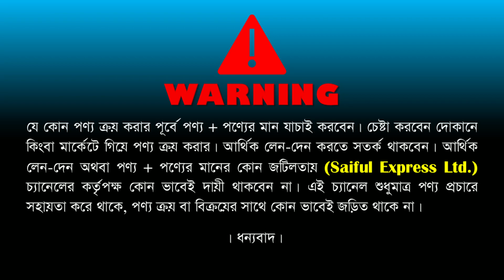বাচ্চাদের বাইকের দাম জানুন । বাচ্চাদের নতুন সব বাইক কালেকশন ২০২২। Baby Bike Price In Bangladesh 2022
Shop Address: Toy Bazar
1/61 No Shop, Ground Floor, Eastern Plaza Market, Hatirpool, Dhaka

kids bike price in BD,baby bike update price in BD,
kids bike BD price,baby bike update price,
buy baby bike low budget,baby bike price,
baby motorcycle price,
baby car price,
BD baby car price,
BD baby motorcycle price,
BD baby Honda price,
BD kids motorcycle price,
BD kids bike price,
বাচ্চাদের বাইকের দাম,
বাচ্চাদের মোটরসাইকেলের দাম,
বাচ্চাদের গাড়ির দাম,
কম দামে বাচ্চাদের বাইক,kids bike price in Bangladesh 2020,baby bike price in Bangladesh,baby bike price in bd,
kids bike price in bd,
kids bike price,
বাচ্চাদের বাইকের দাম,
বাচ্চাদের বাইক কিনুন,
baby motorcycle price in Bangladesh,
baby bike,
baby motorcycle price,
baby bike price in bd,
baby motorcycle price bd,
baby bike shop in Dhaka,
baby cycle prices in bd,
baby car price in bd,